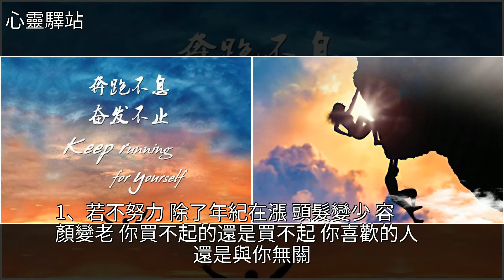有內涵的經典勵志句子，句句燃燒你的鬥志，適合發朋友圈，[心靈驛站]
有內涵的經典勵志句子，句句燃燒你的鬥志，適合發朋友圈 [心靈驛站]美文有內涵的經典勵志句子，句句燃燒你的鬥志，適合發朋友圈 [心靈驛站]美文